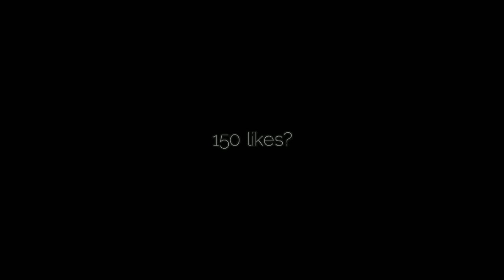Hud mais diferenciado que você irá ve❤️😴 [ 7 Fingers ] Block Strike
⏱️video scenes⏱️
       0:00 Good Morning
       0:49 dream about ariana

-Hud: 7 dedos - 6 dedos / 7 Fingers - 6 Fingers

-Sensitivity In Awp:

1.00 X
0.14 Y
Aceleração 0 / Acceleration 0
Objetivo / objective 100
Controle antigo (ON✓) / Old Control (ON✓)

Sensitivity in Ak

2X
1Y

Mira🎯:
Tamanho: 4
Espessura: 2
Fosso: 0
Alfa: 1.00
Dinâmica: (OFF)
ponto: (ON)
Cor: Rosa

-Nick in Game: aryanagrande

-Clã: AG7

-Dpi: 899📱

Editor🎥: Kinemaster Pro (e as vezes, alight motion)

Ariana grande fan :)

enrollment goal:
2000(✓)  2100(✓)  2200(✓)  2300(✓)  2400(✓)  2500(✓)  2600(✓)  2700(✓)  2800(x)  2900(x)  3000(x)